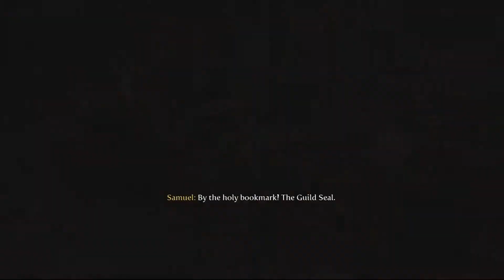[3] F3LP! Brightwall Village (Fable 3 Let's Play)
Hey guys today in our elpee we go and visit Brightwall Village! Enjoy :)